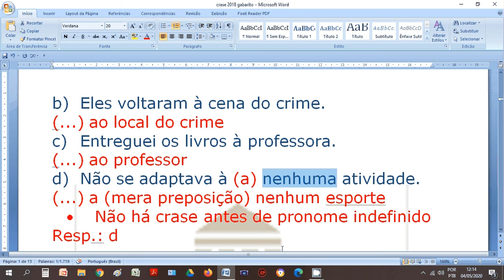Crase - Parte 11